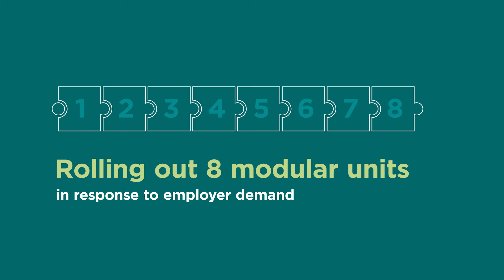KWETB Advanced Manufacturing